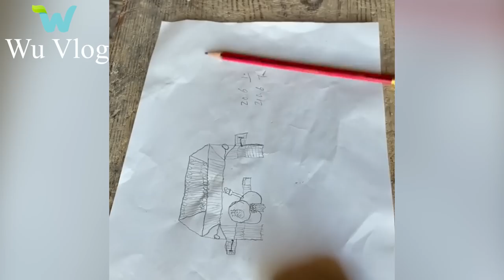Cutting the grass and renovating a house abandoned for more than 30 years in the forest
The boy went up the mountain to repair the old abandoned house, cut the grass to reclaim a large land, build a bamboo hut, a toilet. Raise chickens, grow vegetables. Live the life of freedom in the deep forest .